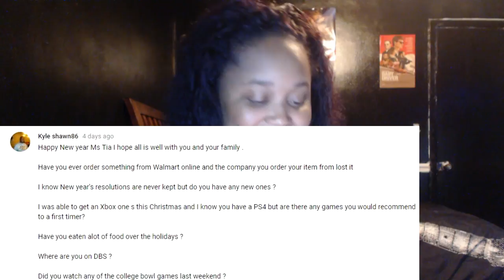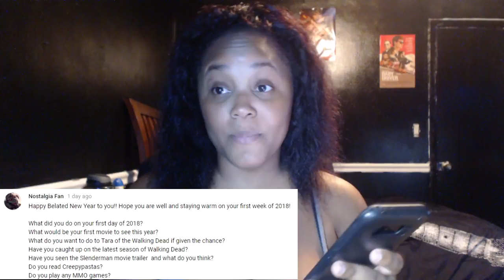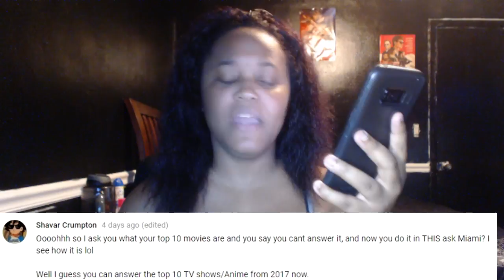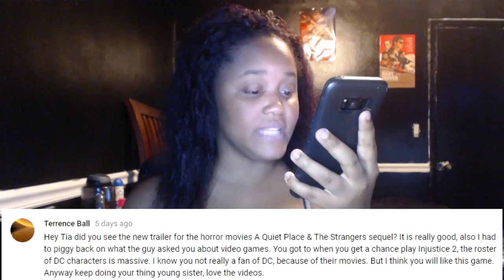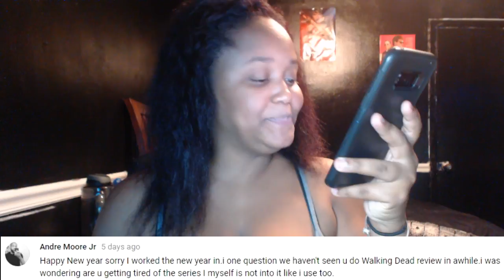Ask Miami #60 Do you believe in aliens and more.....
I'm in the process of purchasing a new PC!